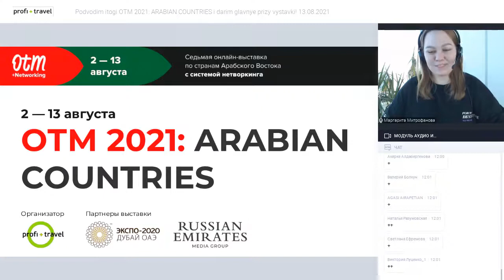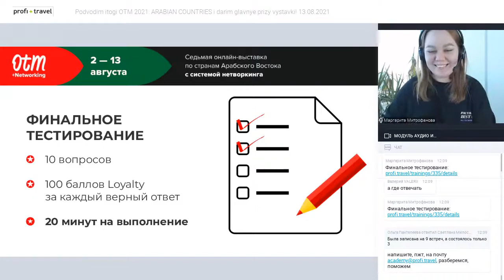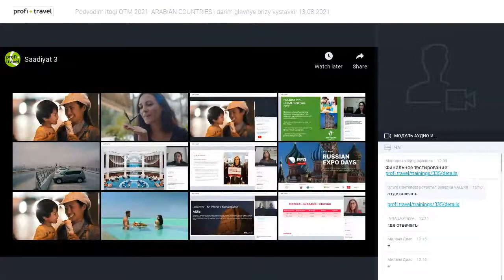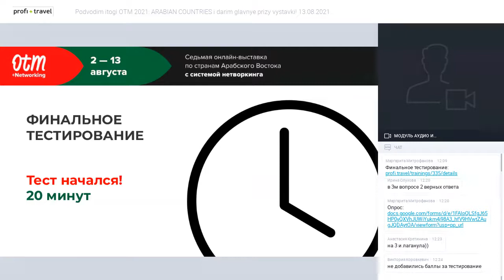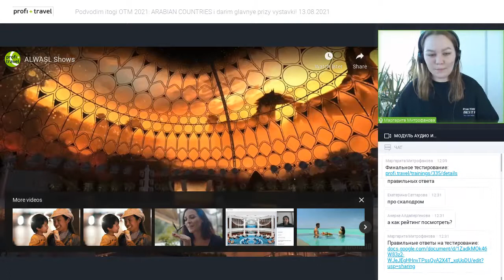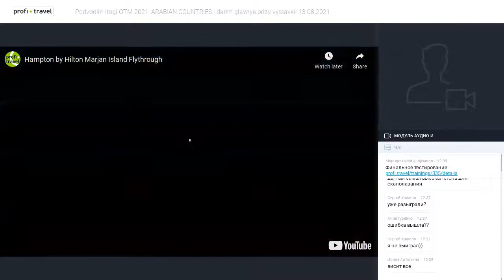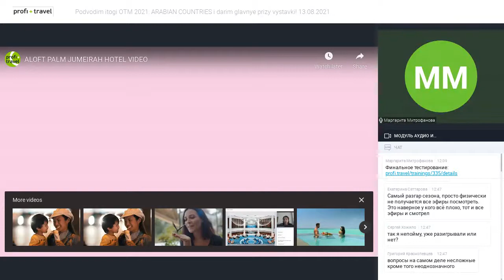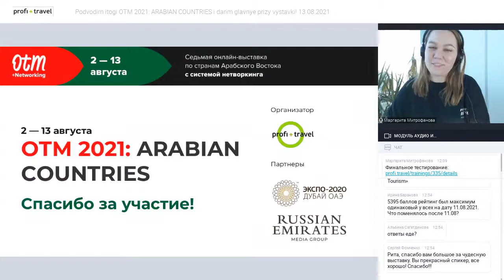Подводим итоги ОТМ 2021: ARABIAN COUNTRIES и дарим главные призы выставки!